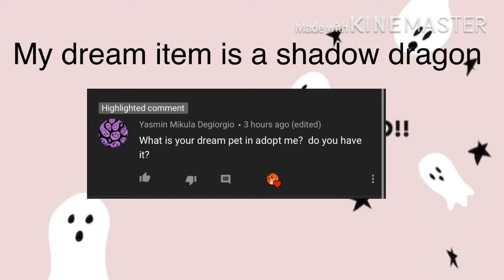Q + A pt 1 (Still waiting on questions)